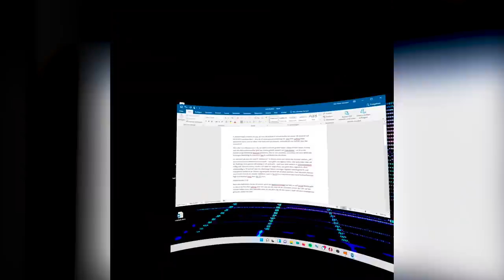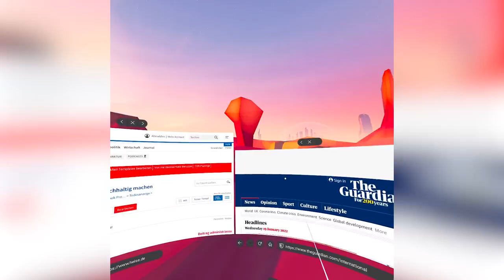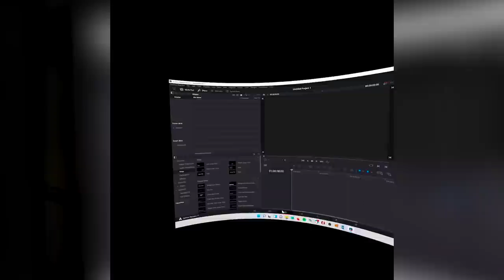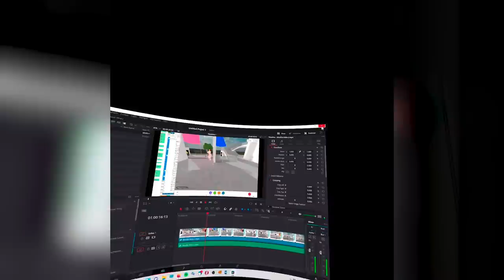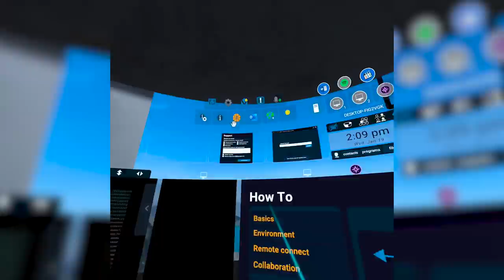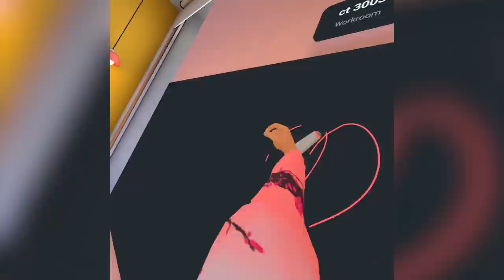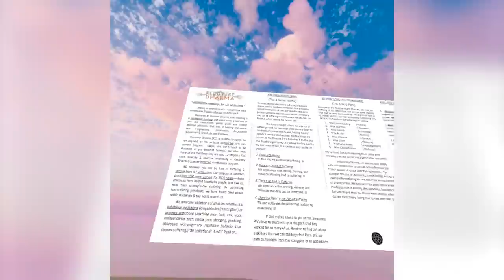Die HÖLLE? Ein Arbeitstag in VR (NEIN, NICHT im Metaverse 🙄)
Quatschidee oder sinnvoll: Wie gut kann man heute schon in VR arbeiten? (Nein, wir schreiben nicht "Metaverse".)

► Kapitelmarker:
0:00 Intro
1:00 Nachrichtenlage checken
2:19 Büroarbeit mit Virtual Desktop, Horizon Workrooms und vSpatial
6:28 Zocken in der Mittagspause
7:19 Meeting in Horizon Workrooms und Mozilla Hubs
9:56 Treffen mit 3003-Kuckerinnen und -Kuckern
11:36 Meditation in Altspace
12:41 Fazit
13:20 Metaverse-Diss